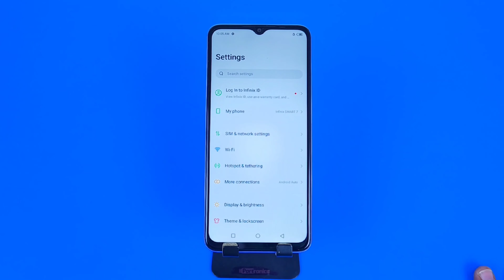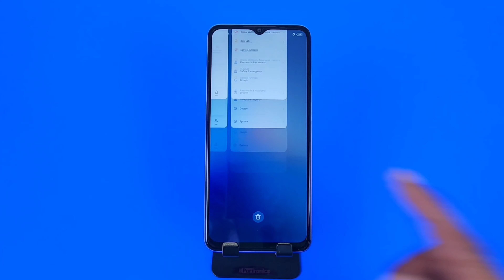Infinix Smart 7 HD back button, Infinix Smart 7 HD navigation bar, Infinix Smart 7 HD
infinix smart 7 hd back button change,
infinix smart 7 hd back button setting,
infinix smart 7 hd me back button change kaise kare,
how to change navigation keys infinix smart 7 hd,